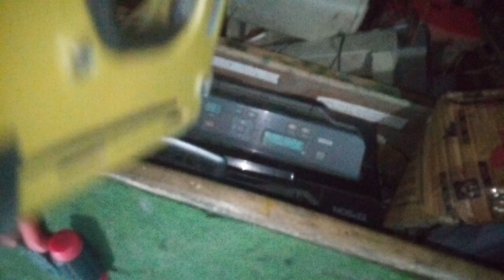How to assembling and disassembling Manual Flexi Gun Step by step process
Manual Flexi Gun assembling   and disassembling